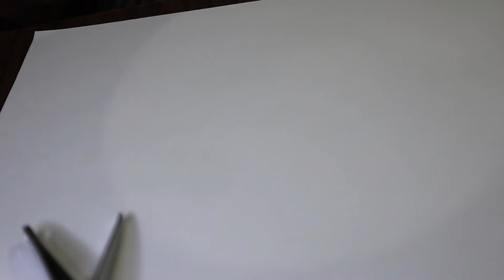EVDE TİPS YÖNTEMİ İLE PROTEZ TIRNAK NASIL YAPILIR? DUYMAK İSTEYECEĞİNİZ PÜF NOKTALAR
Herkese merhaba, bu videoda tips yöntemi ile protez tırnak yapımını anlattım. kendim de özellikle bir profesyonel olmadığım için sizin nereleri merak edebileceğinizi düşünerek videoyu çekmek istedim.

* Sonraki yaptığım tırnaklarda daha da iyi işçilik çıkararak şekli ve kendileri çok daha iyi tırnaklar yapmaya başladım.

Beni instagramdan da takip edebilirsiniz, @dygyilmaz_